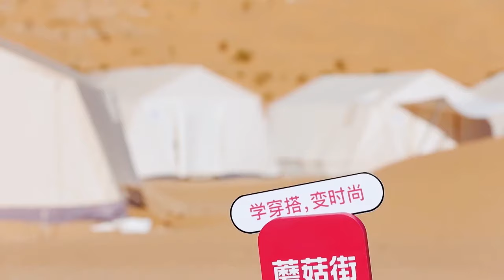楊超越感悟金句頻出，最大感悟：我愛中國！全員附和，祖國花朵想回家。【橫衝直撞20歲】